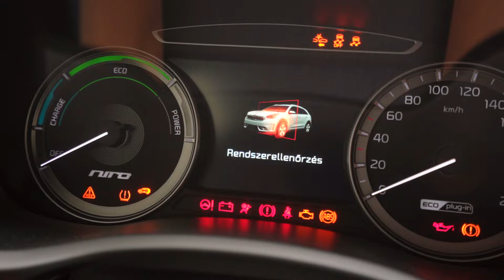E-Taxi – 2024.08.20. – Sitkei Balázs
A legújabb E-Taxi epizódban Sitkei Balázs foglalt helyet a jobb egyben, és megosztotta velünk gondolatait az idei győztes országtortákról.